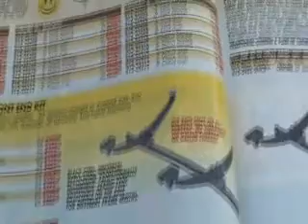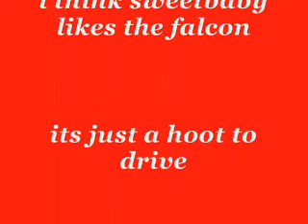enjoyin the may 24 weather.wmv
just enjoyin the day with my sweetbaby